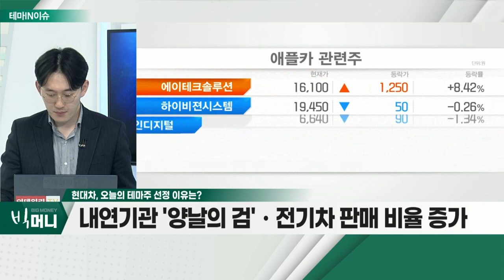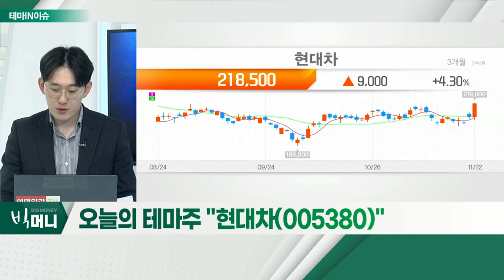현대차(005380)... 내연기관 '양날의 검'ㆍ전기차 판매 비율 증가_테마IN이슈 (20211122)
현대차(005380)
- 외국인ㆍ기관, 오랜만에 강한 수급 유입
- 자사주 매입, 긍정적 시그널… 미래산업 또한 주목
- 내연기관 '양날의 검'ㆍ전기차 판매 비율 증가